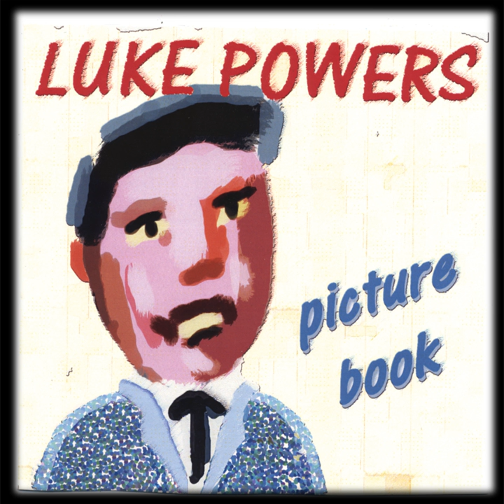Knoxville Girl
Knoxville Girl · Luke Powers

Picture Book